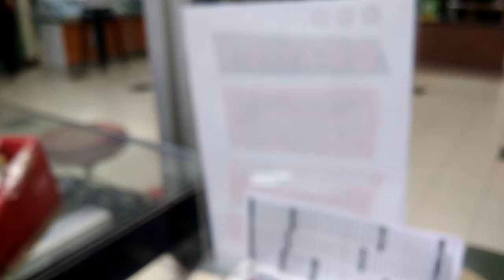gempa di mall ambasador dan itc kuningan semua tenan dan pengunjung waspada